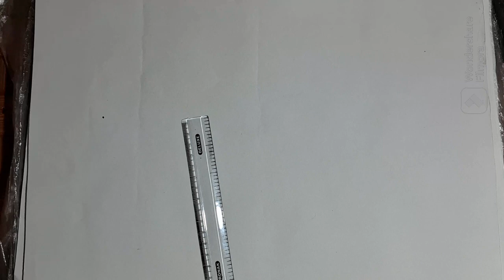ganesha portrait sketch ll ganesha portrait sketch(outline sketch )No copyright music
ganesha portrait sketch
ganesha sketch step by step
portrait sketch ✨️ drwaing how to drwa realistic drwaing sketch
Portrait sketch drwa with shiv artist

ganesha sketch drwaing,
ganesha sketch drawing,
ganesha sketch drawing easy,
ganesha sketch drawing step by step,
lord ganesha sketch drawing,
bal ganesh drawing sketch,
cute ganesha sketch drawing,
sketch drawing of god ganesha,
sketch by ashu ganesha drawing,
ganesha drawing sketch hard,
a god drawing,
ganesh sketch art,
art god drawing,
how to draw a ganpati sketch,
ganpati sketch drawing step by step,
ganesh drawing sketch step by step,
very hard ganesha drawing,
how to draw a beautiful ganesha,
ganesh drawing painting colour,
ganesha drawing color pencil,
ganpati drawing sketch colour,
ganesha drawing painting colour,
ganesh drawing pencil colour easy,
ganesh drawing sketch colour,
ganesh sketch drawing easy,
ganesh painting drawing easy,
ganesh pencil sketch drawing easy,
ganpati bappa sketch drawing easy,
how to sketch ganesh,
easy sketch ganesh,
how to sketch ganesha,
how to sketch ganesh ji,
how to sketch ganpati,
ganesh ji outline drawing full video,
drawing for beginners ganesh,
how to sketch ganpati bappa,
full ganesha drawing,
god ganesh sketch,
ganesha simple sketch,
ganpati sketch drawing hard,
ganesh pencil drawing hard,
ganesh drawing sketch hard,
pencil ganesh ji drawing,
sketch ganesh ji drawing,
jai ganesha drawing,
pencil sketch lord ganesha,
jai ganesh art,
pencil sketch ganpati bappa,
lord ganesha pencil sketch drawing,
little ganesha sketch drawing,
lord ganesha sketching,
lord ganesh sketch,
how to draw ganpati sketch,
how to draw realistic lord ganesha,
lord ganesh sketch drawing,
modern vinayagar drawing,
modern ganesha drawing,
new bal ganesh drawing,
new ganesh drawing,
sketch drawing of lord ganesha,
sketch drawing of ganesha,
ganesh painting drawing oil pastel colour,
easy sketch drawing of ganesha,
ganesha drawing pencil sketch,
ganpati sketch pen drawing,
ganesh drawing sketch pen,
pencil sketch ganesh,
pencil sketch ganesha,
pencil sketch ganesh ji,
how to draw ganesha shading,
how to draw ganpati realistic,
ganpati sketch drawing realistic,
ganesh pencil shading drawing,
ganesha drawing pencil shading step by step,
ganpati sketch drawing simple,
how to draw ganpati bappa realistic,
how to draw ganesha xyz,
how to draw ganesha cute,
bal ganesh pencil drawing very easy,
ganpati drawing sketch video,
lord ganesha realistic sketch,
how to draw ganesha realistic,
how to draw realistic ganpati,
x ganpati drawing,
how to draw god ganesha,
how to draw lord bal ganesha,
ganesha sketch tutorial,
ganesha pen drawing,
ganesha sketch,
best ganesha drawing,
2022 ganpati drawing,
ganpati drawing sketch 3d,
3d ganesha drawing,
3d drawing ganesh,
lord ganesha 3d drawing,
4 hand ganesha drawing,
ganesha drawing medium,
ganesha drawing difficult,
ganesha drawing with 5,
how to draw lord ganesha sketch,
how to draw ganesha sketch

sketch drawing ✨️ memory photography photostat all sketches here drwa
sketch artist shiv ll short all video and sketches

portrait sketch artist
@art @shivdeartist shiv